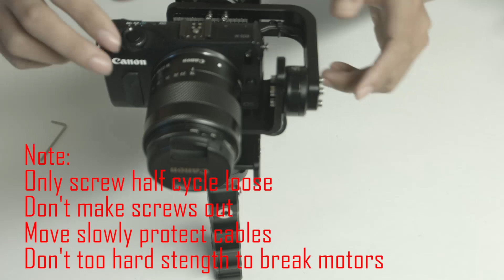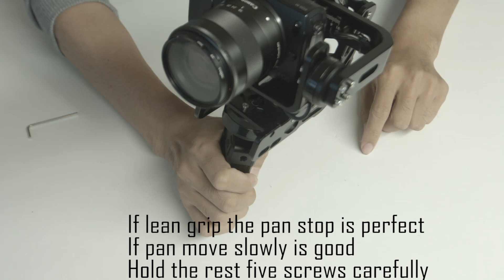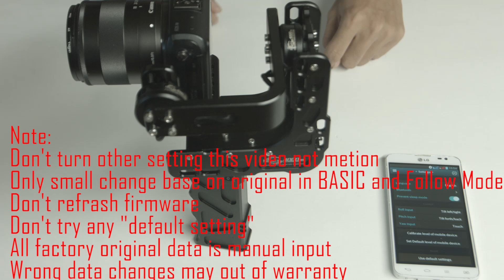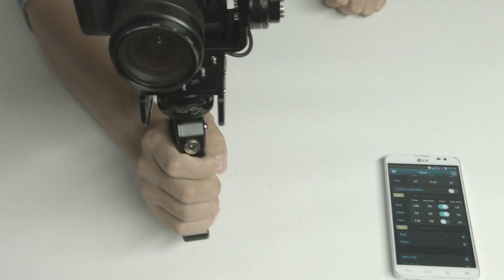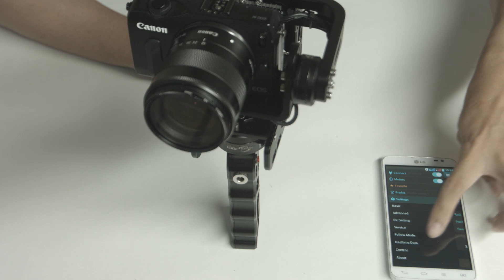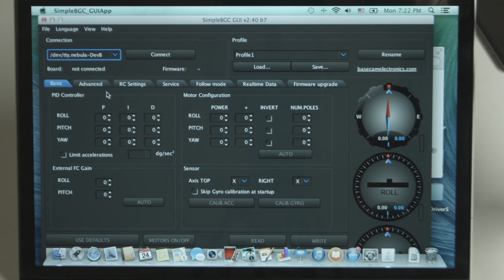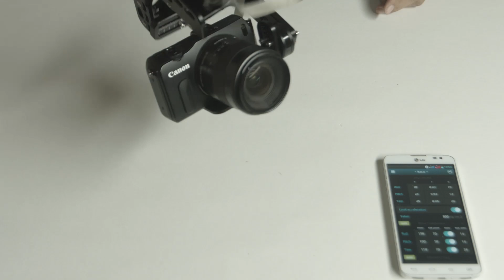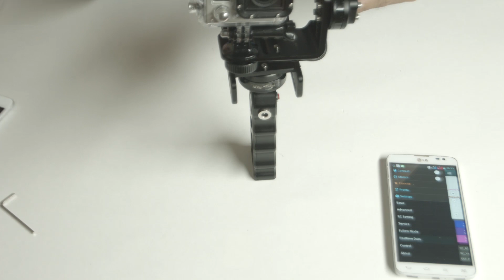Nebula 4000 Lite User Manual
Nebula 4000 Lite 3-AXIS Stabilizer design for freedom motion shot.Adapt with A7s GH4 BMPCC GoPro and SmartPhone ect. under 1KG.Full metal with top feeling follow system make you shot easy and favorite.All you woking focus on MOTION.in stock.